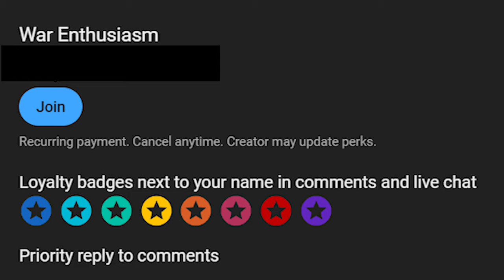100.000 German Soldiers VS 100.000 Big Hens - Ultimate Epic Battle Simulator 2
German Soldier:
Nazi Germany, officially known as the German Reich until 1943, later the Greater German Reich, was the German state between 1933 and 1945, when Adolf Hitler and the Nazi Party controlled the country, transforming it into a totalitarian dictatorship.

Spartan:
Chickens are relatively large birds, active by day. The body is round, the legs are unfeathered in most breeds, and the wings are short.[17] Wild junglefowl can fly; chickens and their flight muscles are too heavy to allow them to fly more than a short distance.[18] Size and coloration vary widely between breeds.[17] Adult chickens of both sexes have a fleshy crest on their heads called a comb or cockscomb, and hanging flaps of skin on either side under their beaks called wattles; combs and wattles are more prominent in males. Some breeds have a mutation that causes extra feathering under the face, giving the appearance of a beard.[19]

Chicken:
Chickens are omnivores.[20] In the wild, they scratch at the soil to search for seeds, insects, and animals as large as lizards, small snakes,[21] and young mice.[22] A chicken may live for 5–10 years, depending on the breed.[23] The world's oldest known chicken lived for 16 years.[24]

Chickens are gregarious, living in flocks, and incubate eggs and raise young communally. Individual chickens dominate others, establishing a pecking order; dominant individuals take priority for access to food and nest sites. The concept of dominance, involving pecking, was described in female chickens by Thorleif Schjelderup-Ebbe in 1921 as the "pecking order".[25][26] Male chickens tend to leap and use their claws in conflicts.[27] Chickens are capable of mobbing and killing a weak or inexperienced predator, such as a young fox.[28]

A male's crowing is a loud and sometimes shrill call, serving as a territorial signal to other males,[29] and in response to sudden disturbances within their surroundings. Hens cluck loudly after laying an egg and to call their chicks. Chickens give different warning calls to indicate that a predator is approaching from the air or on the ground.[30]